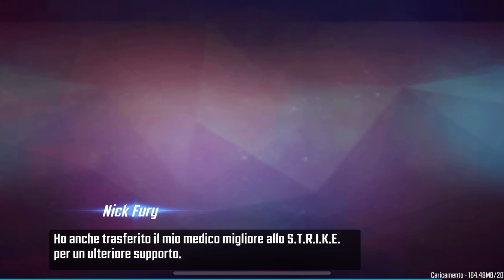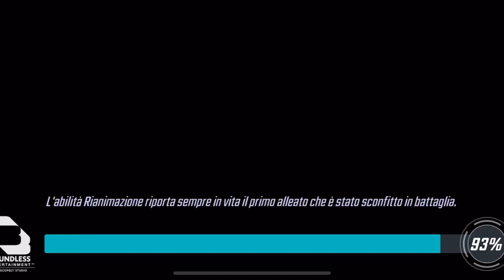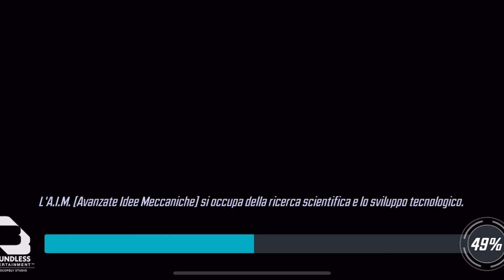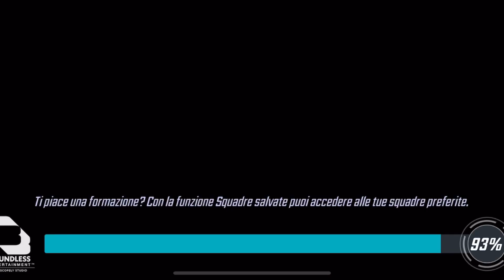Marvel Strike Force Gameplay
AUDIO PESSIMO SCUSATE. SARÀ MIGLIORE NEL PROSSIMO GAMEPLAY.